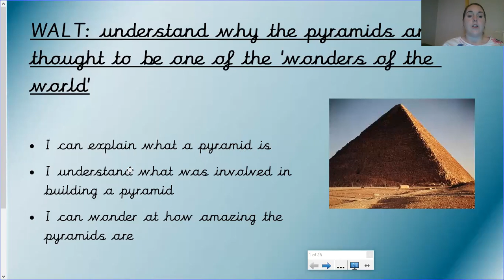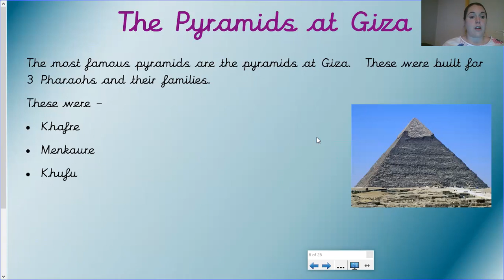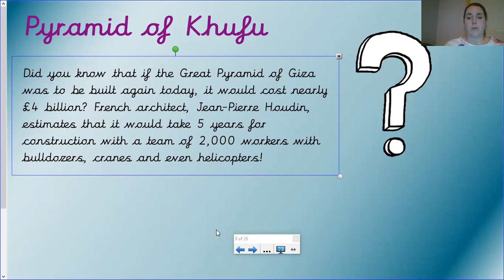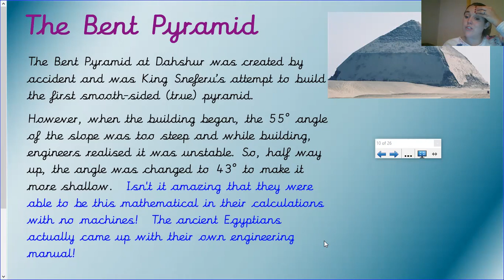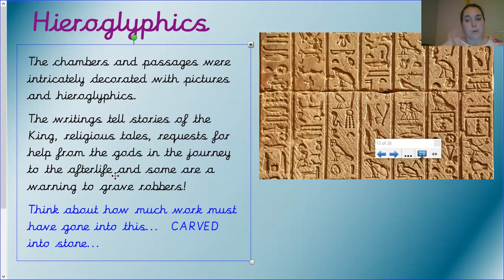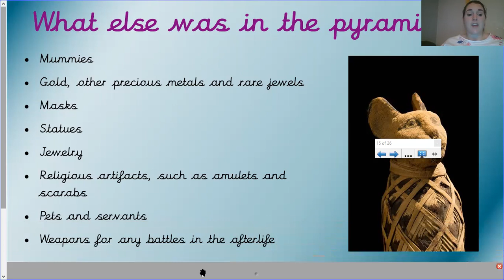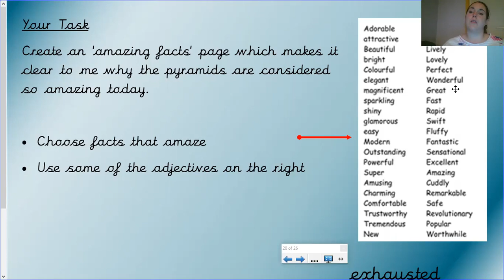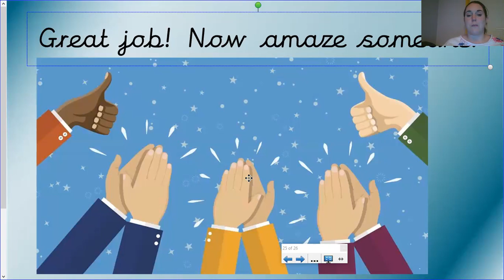23 11 20 why the pyramids are wonders of the world